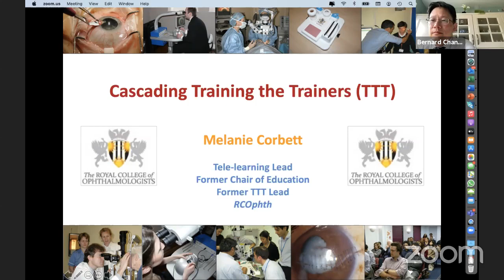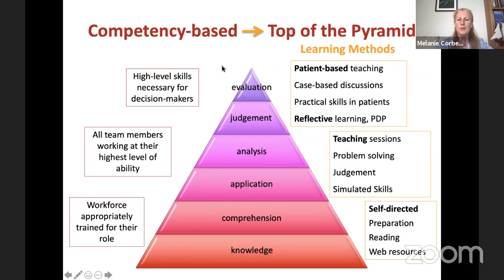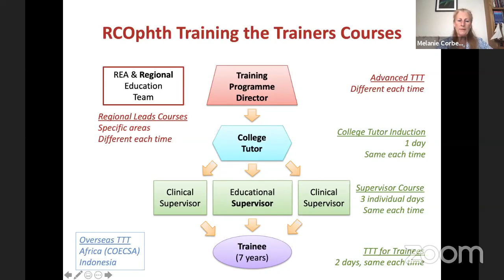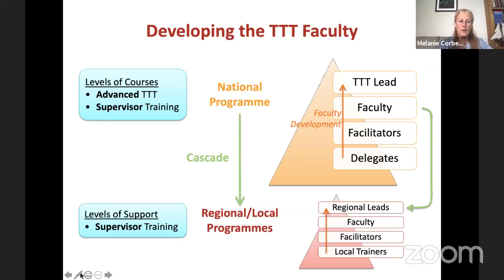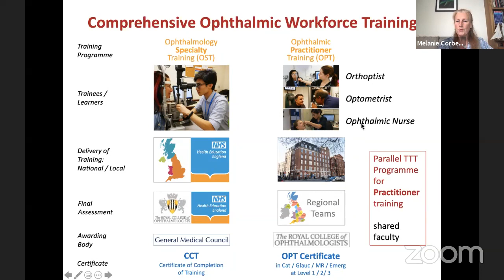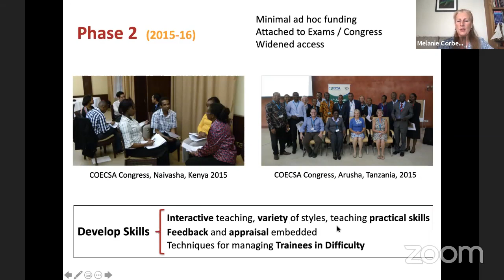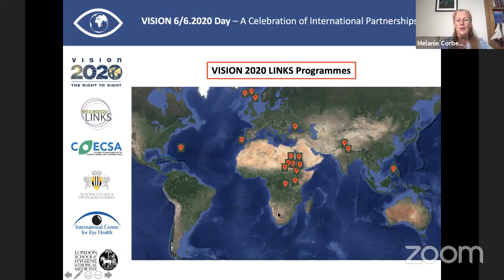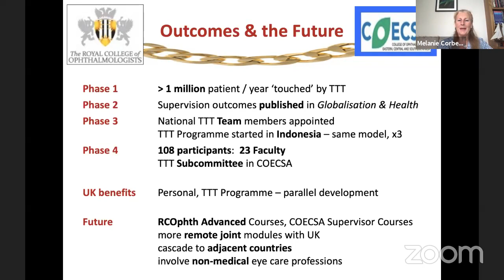AIOC2021 - GP274 - Topic - Miss Melanie Corbett